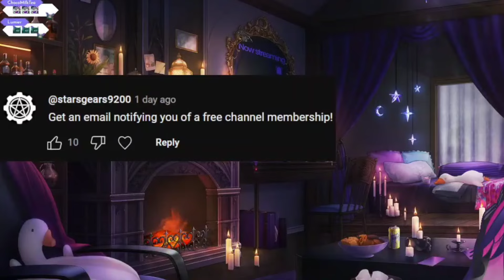Bettel Reads A Viewer's 2 Sentence Horror Story About Menshi | Immediately Sees Them Get Sniped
Source: [TWO SENTENCE HORROR STORIES] YOU WATCH STREAM. IT'S GAVIS BETTEL.

Check out the Talents Channel